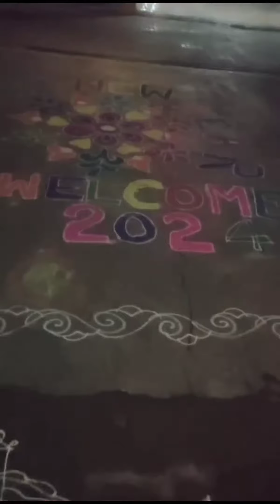New Year Celebrations 2024@MANIMAKESMANYTHINGS